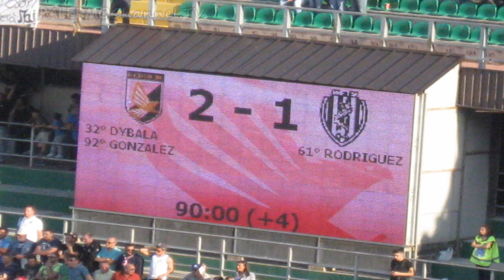VOCI DI MERCATO di lunedì 20 Ottobre 2014 - Palermo-Cesena 2-1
Post partita con Beppe Iachini e "Pipo" Gonzalez e l'allenatore del Cesena Pierpaolo Bisoli.